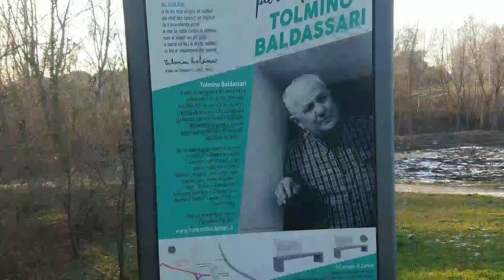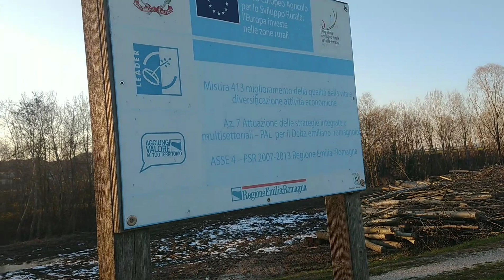Disboscamento argini Fiume Savio